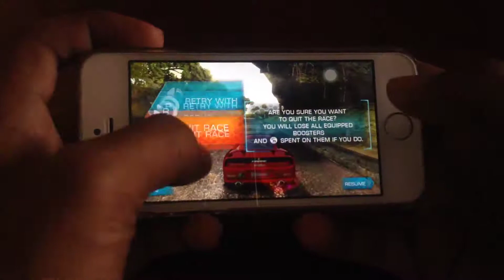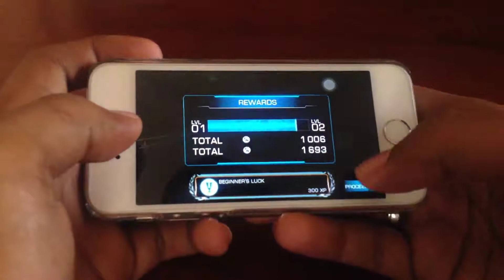RIDGE RACER SLIPSTREAM - Gameplay On Iphone 5s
Description
The ultimate arcade racing franchise brings the console experience to your iOS device! Slipstream past your rivals and drift around tight turns at over 150 MPH!

A NEW BREED OF RACING MACHINE
• 12 powerful machines speed you to victory
• 300 customization possibilities to create your dream machine
• 6 game-changing Perks give you advantages you'll appreciate

EXCITING CAREER AND ARCADE GAME MODES
• Make a name for yourself in the full featured career mode
• Need a quick fix? Take on Regular and Knockout Races in Arcade Mode
• Connect with Facebook to gain rewards and share achievements and milestones with the Ridge Racer community

BREATHTAKING COURSES & INSPIRING RACES
• 10 unique venues and 20 courses for head to head racing
• 108 racing competitions across 6 Grand Prix Series
• Push the limits of high end graphics in beautifully detailed locations: Lost Ruins, Industrial Drive, Harbor Line, Old Central, and others

RIDGE RACER -- THE ULTIMATE ARCADE RACING EXPERIENCE!

Dating back to its original release in 1993, Ridge Racer has the honor of being the longest running racing franchise in history. Over 25 releases on arcade, home & portable consoles, PC, mobile, smartphones & tablets.

Note: This application is optimized for iPhone 4S and up. You may experience performance issues on older model devices.